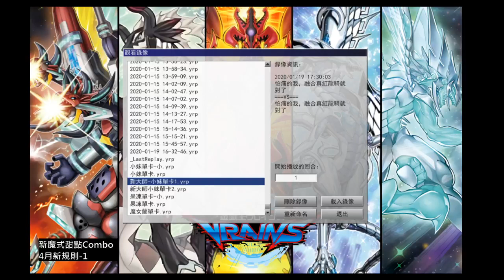[遊戲王] 新魔式甜點Combo：4月後展開模式1